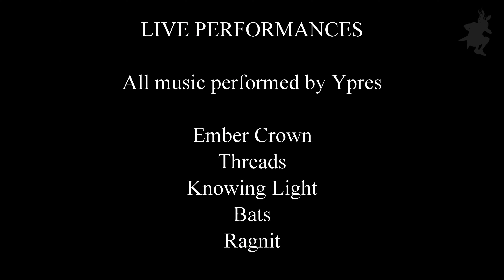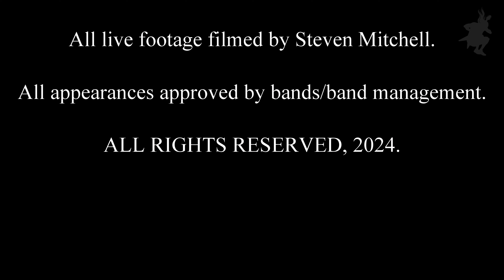Ypres @ Склад № 3 (2024.09.28)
Road trip! This time the Riff Crew are off to Mother Russia to film at NEDR Fest in Moscow. Join us for some sludgy post-metal Russian riffage in the form of St Petersburg's Ypres.

0:00 Ember Crown
8:08 Threads
15:47 Knowing Light
23:09 Bats
29:59 Ragnit

39:46 Show Credits

Recorded at ФЕСТИВАЛЬ НЕДР (NEDR Fest)
Склад №3 (Warehouse №3), Moscow, Russia
28 September, 2024

Additional camera by Konstantin Kosenkov
Special thanks to Anton Kitaev / Addicted Label